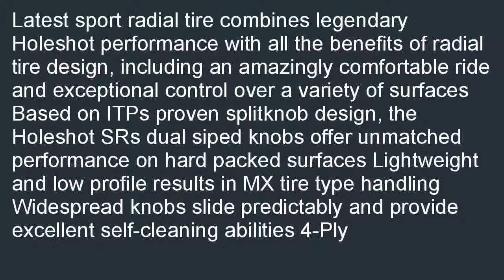ITP Holeshot SR Tire Rear 20x10Rx9 Position Rear Tire Ply 4 Tire Type ATVUT